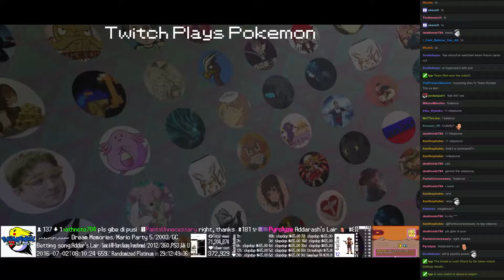Twitch Plays Pokémon Battle Revolution - Match #48292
Match #48292 [Blue: Seviper, Yanmega, Carnivine] vs [Red: Gliscor, Monferno, Pikachu]